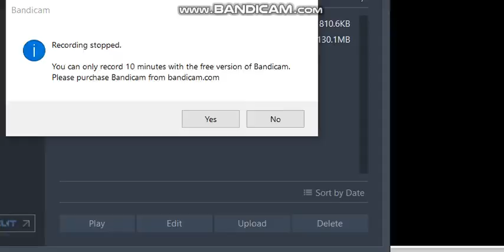Peyam ji bo hemû Diyaspora Kurda.Koordinatorê kar û bare Kurdê Soviyetê Remezan Kerim Osmanov